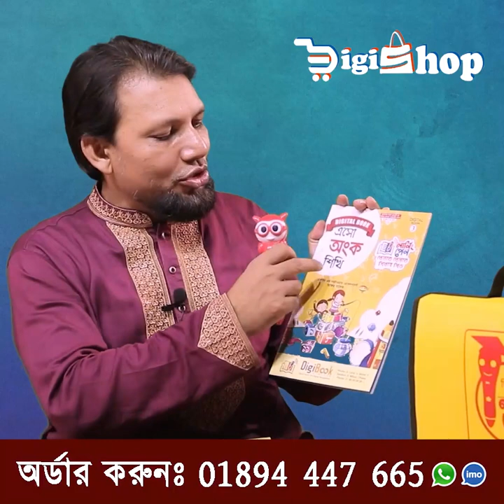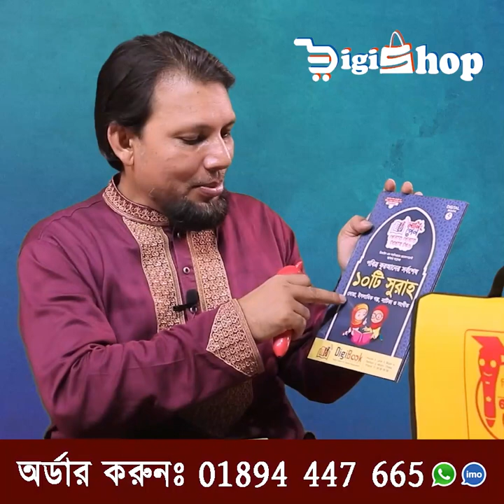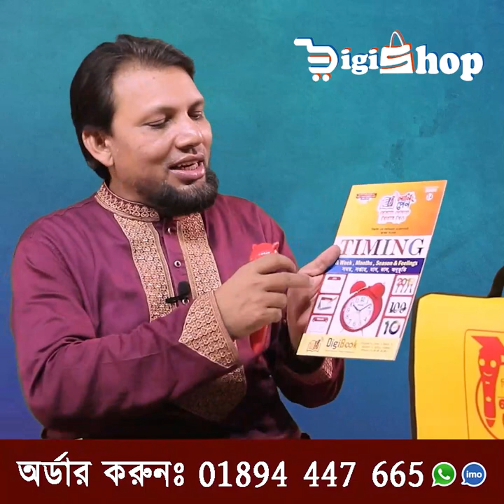L Pen Digital